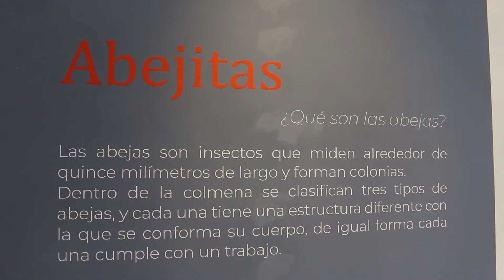Noticias UdeC | 24 de mayo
Conoce las últimas NoticiasUdeC
✅ Arranca la semana de la Biología "Dr. Sergio Aguilar Olguin".
✅ Presentan informe sobre salud y nutrición de adultos mayores del CAS-DIF estatal.
✅ Inicia XX Semana de Artes Visuales del IUBA.